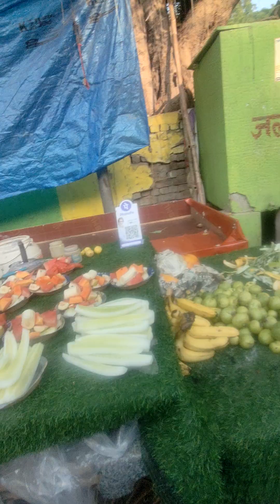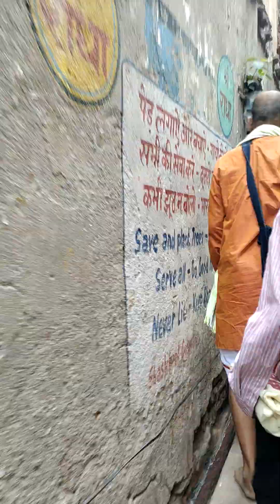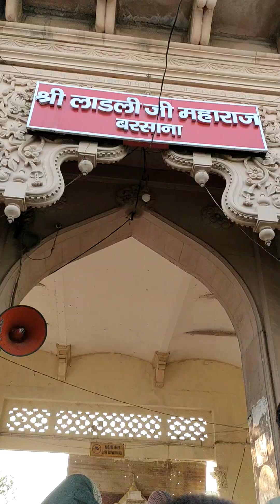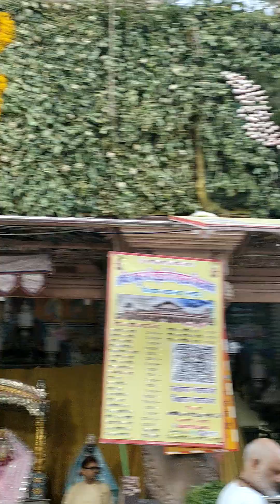பர்சானா ராதா ராணி கோவில்